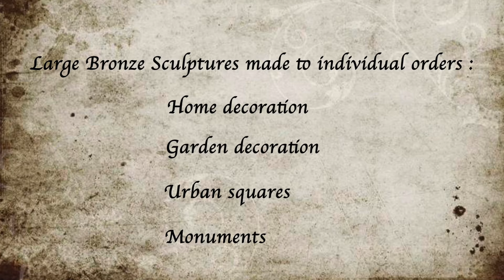Custom-Made Large Bronze Sculptures: Exquisite Home & Garden Casting Decorations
Spectacular life-size bronze sculptures, castings of oversized figures made to individual orders. Modern and classic garden decorations featuring animals, such as an exclusive, menacing lion, beautiful life-size figures and more.

We have the ability to use 3D printing in fulfilling your orders, after sending the sculpture project via email. Printing a sculpture model in a 3D printer, and then making molds and casting from bronze using the traditional method, opens up new possibilities in the art of sculpture, allowing for the creation of unique and precise monuments to order. The use of 3D printers when creating bronze sculptures allows for the implementation of a variety of customer ideas, combining modern technologies and traditional sculpting techniques.

Bronze Sculpture Art Teams